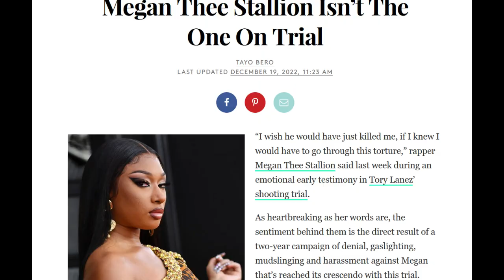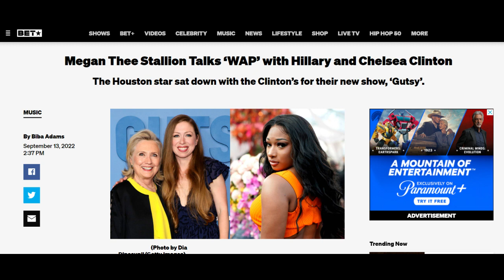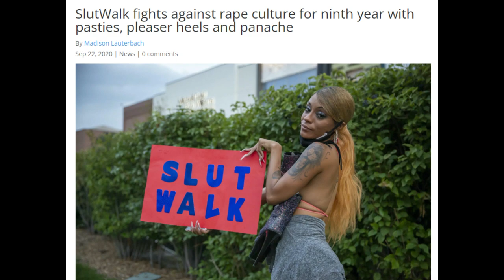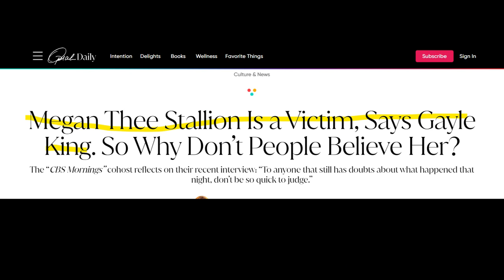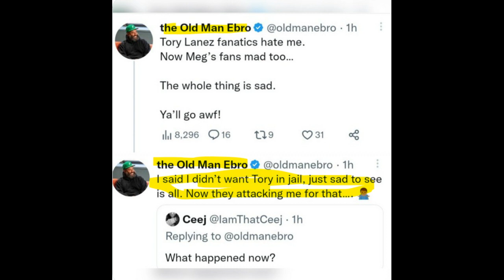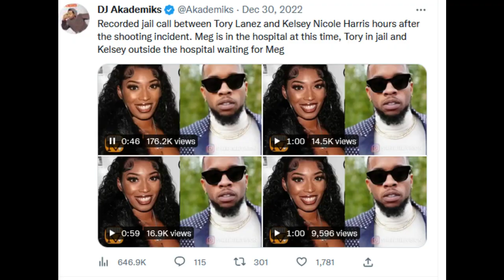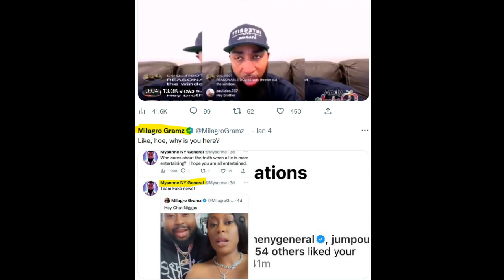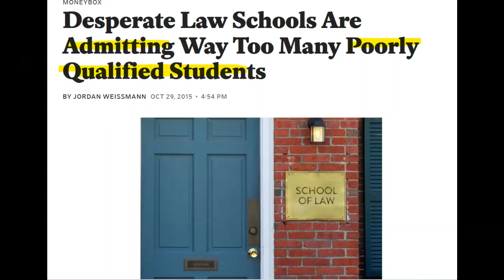Clarity Speakz on Meg Stallion & Torey Lanez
This video is my reaction to Meg The Stallion and Torey Lanez trial featuring  DJ Akademics' and entertaining citizen journalist and cultural analyst, Milagrogramz, and their retrospective discussion on the trial.  The trial wrapped just before the 2022 Christmas Holiday.  I give my analysis and opinion and a word of caution and encourage me to the citizen journalist about rethinking common narratives around BIAS.

You know it goes down way more in the comments than the DMs.  So drop down in comments and either show love, ask me questions (I love questions) or inform me of any credible new information that I missed or left out of my commentary.

**If you picking up what I'm putting down you can